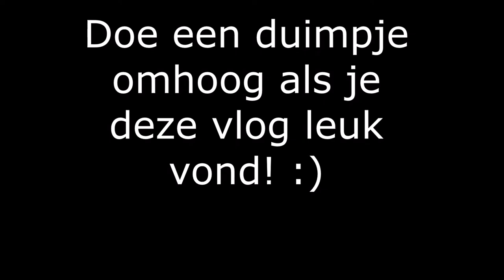RUITERHUYS GROENENDAAL VLOG #2 - SHOPTOUR